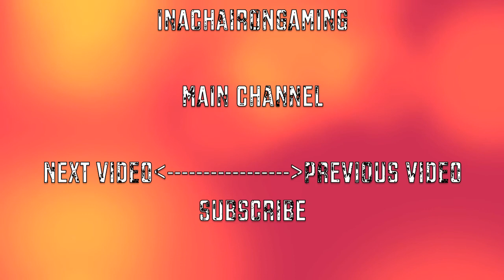"Let's Play" Portal- Episode 2- ORANGE GUN!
In this episode we find the orange gun and next episode we continue on from there.